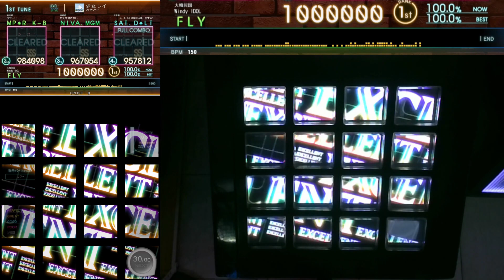[jubeat beyond the Ave.] 少女レイ (BSC 1) EXC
少女レイ - みきとP
Basic Lv.1
EXC

player: FLY
Area: CYGameworld/Daejeon/Korea